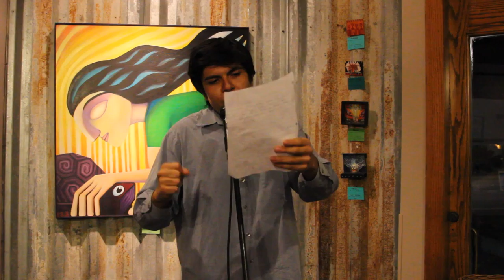Erik L., Round 3 (Tucson Youth Poetry Slam, December 2016)